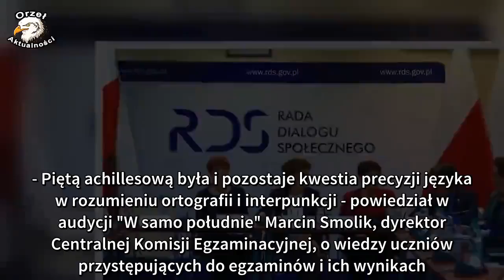Co polscy studenci mają największy problem w egzaminach?